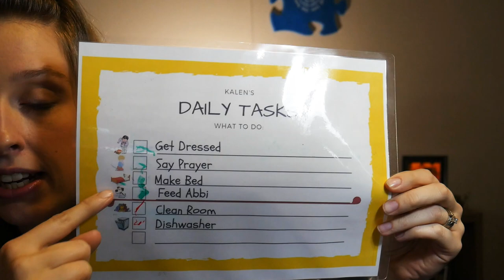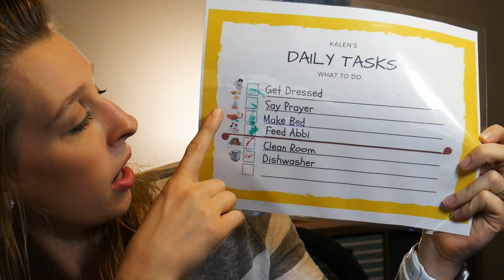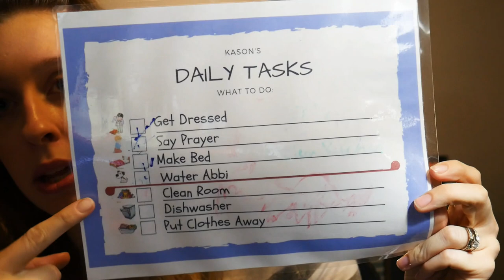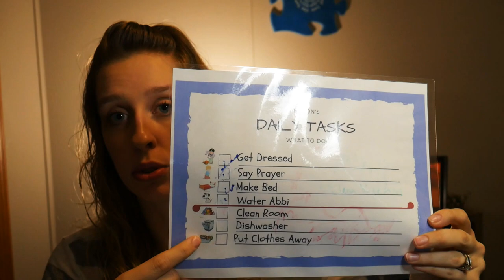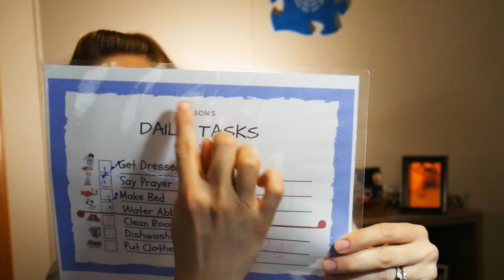My kids love doing chores!... wait...say what?! -How we do chore charts!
These simple little charts have been a huge game changer in my family! Typically as soon as the kids wake up they want the TV on...and it would be a fight when I said no! Now I just have to remind them their chart needs done and they get 30 mins and they always get their charts done in a matter of minutes without any fighting!  Sounds too good to be true I know, but for us it works! You just have to STICK WITH IT! I hope this helps you, and you littles have fun with the charts like mine do! :)

Kitchen Stools I talked about: